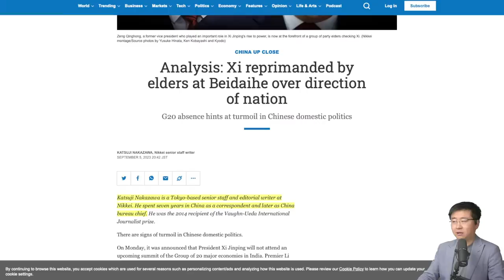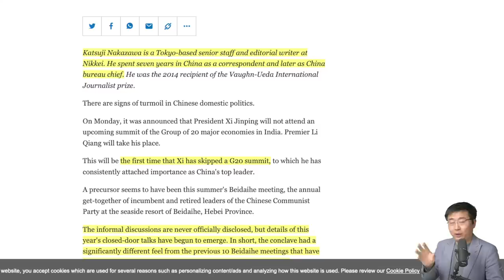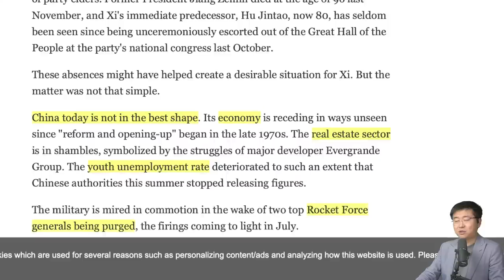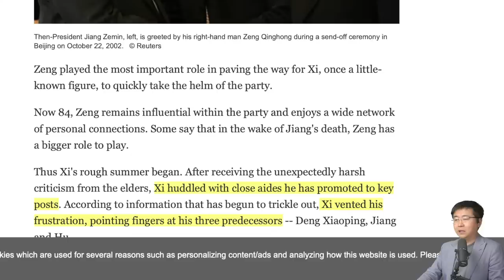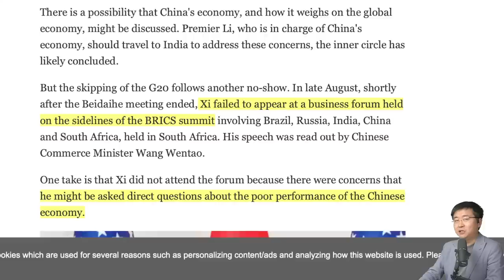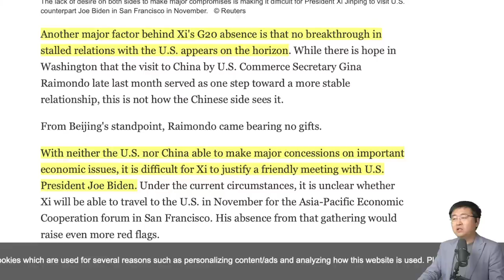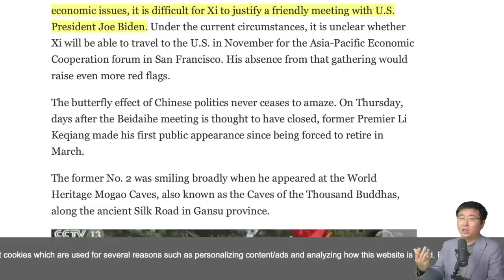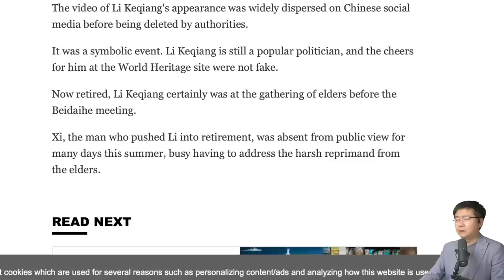日经新闻爆习近平在北戴河会议上被曾庆红警告，对李强泄愤：我给邓江胡擦了十年屁股都擦不干净，能怪我吗？